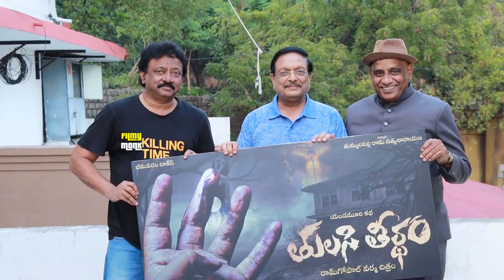RGV Launches Thulasi Theertham Movie First Look | Producer Rama Satyanarayana | Filmy Monk